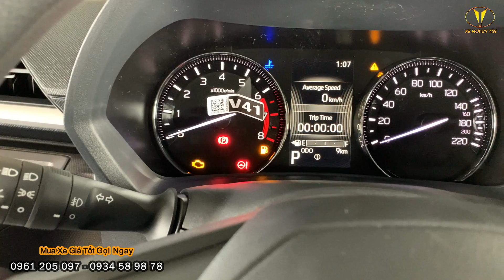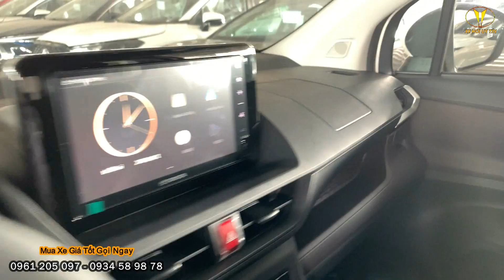Giá Lăn Bánh Avanza Số Tự Động Giảm Sâu Cuối Tháng 7/2023. Áp Thuế Trước Bạ Giảm 50% Giá Cực Hấp Dẫn